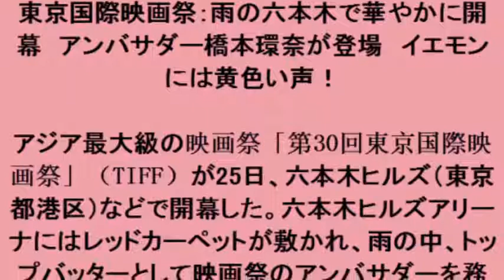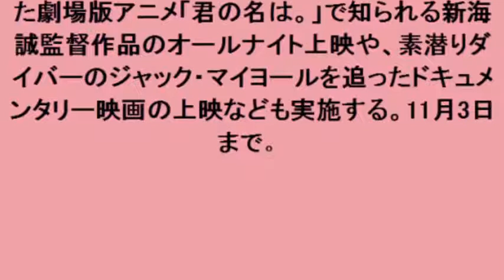東京国際映画祭：雨の六本木で華やかに開幕 アンバサダー橋本環奈が登場 イエモンには黄色い声！